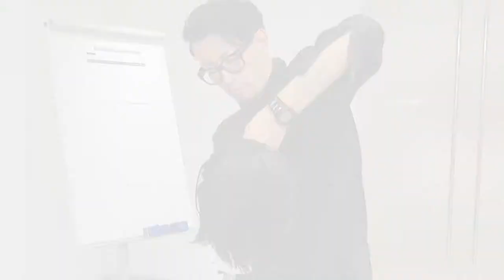Generation Next 一期生 最後のトレーニング (peek-a-boo 松村祐一先生)